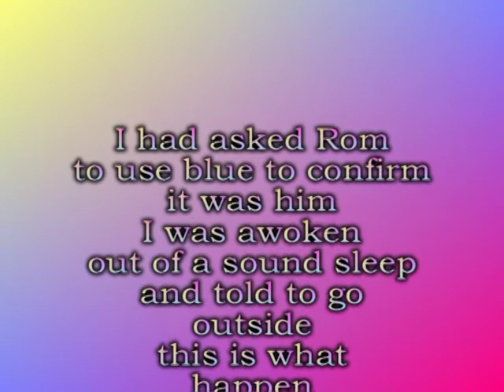October 21, 2009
I had ask Rom to use blue flashing light to confirm that it was him. He woke me up and I when out and shot this.